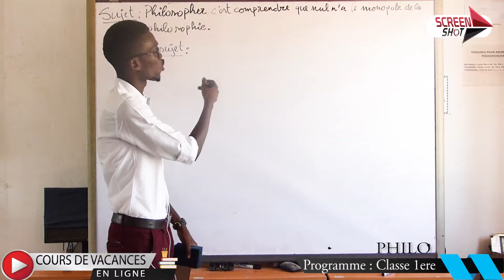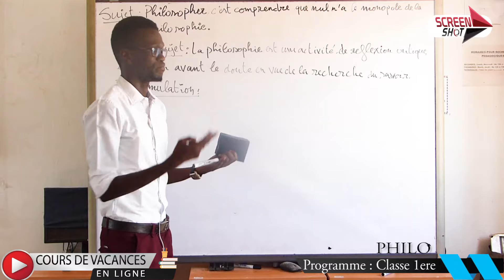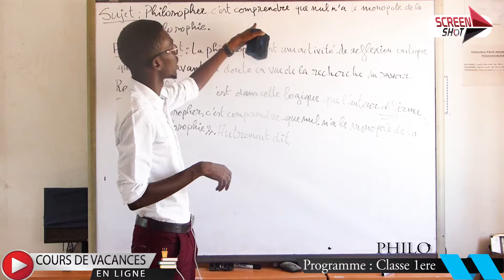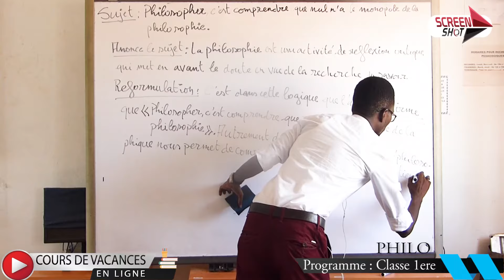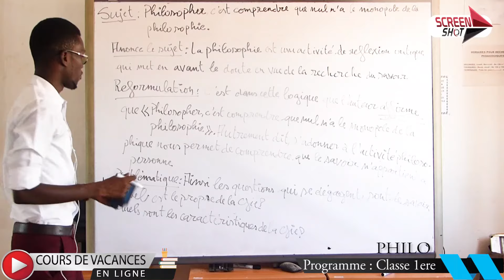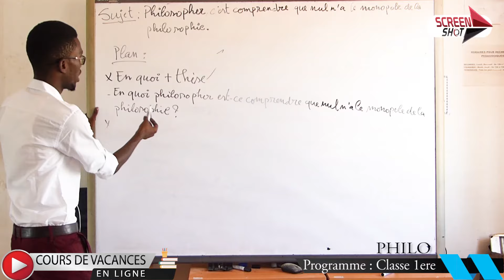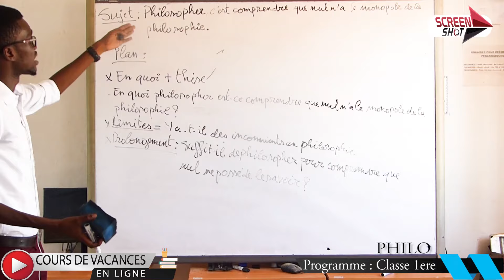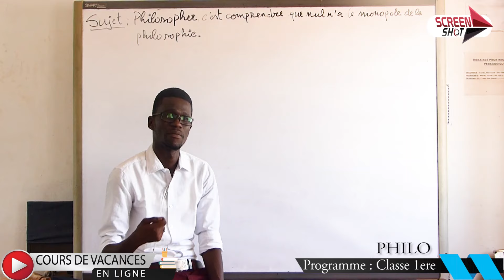Dissertation Philosophique : Exercice d'application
Sujet: Philosopher, c'est comprendre que nul n'a le monopole de la philosophie.

Le projet de Cours de Vacances en Ligne est une initiative portée par le REB (Rassemblement des Etudiants de Bargny), le RASEB (Rassemblement des Enseignants de Bargny) et BIC2D (Bargny Initiatives Citoyennes / Diappo-Dimbelanté).
L’objectif de ce projet est de contribuer à la remédiation du niveau scolaire  des élèves de 4ème et de 1ère  fortement impacté par la COVID-19.
Les Cours de Vacances en Ligne sont ainsi une alternative qui s’offre aux apprenants par le biais de cours numériques disponibles plateformes en ligne pour appuyer particulièrement les élèves de ces deux niveaux à mieux se préparer à affronter la prochaine année scolaire